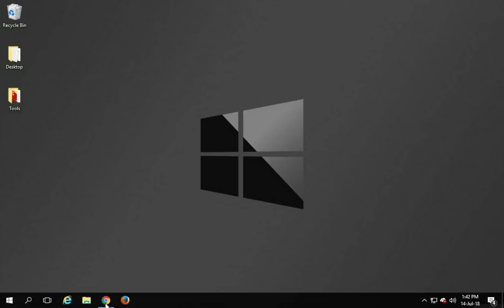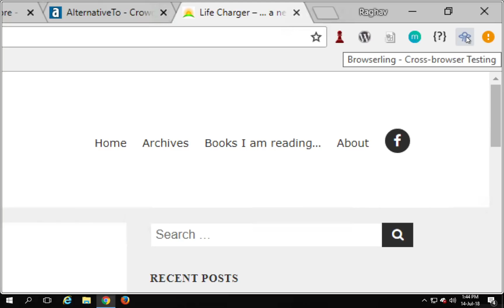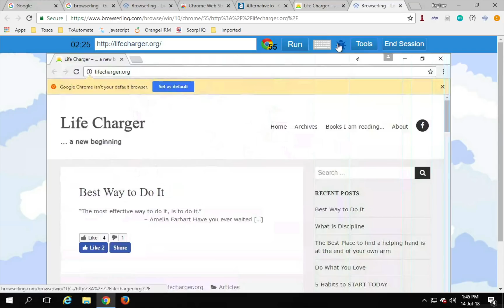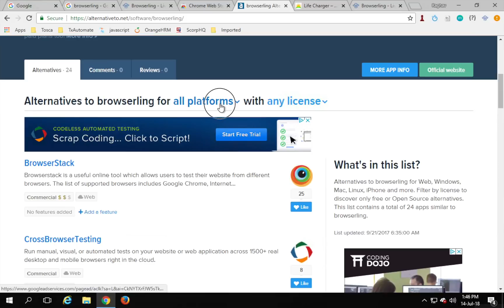Browserling | For Cross Browser Testing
References

Become a member & get exclusive perks - Click the JOIN button

Keep Learning,
Raghav